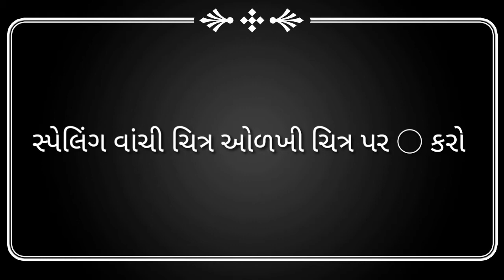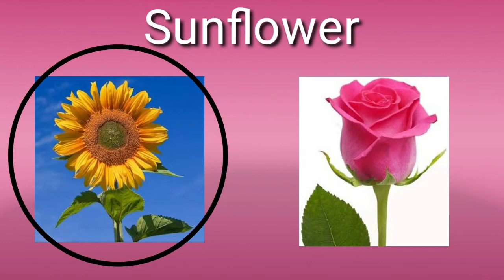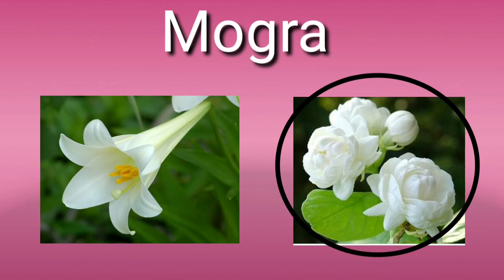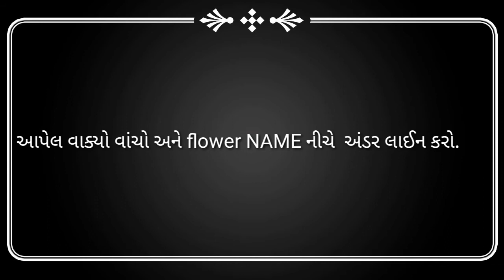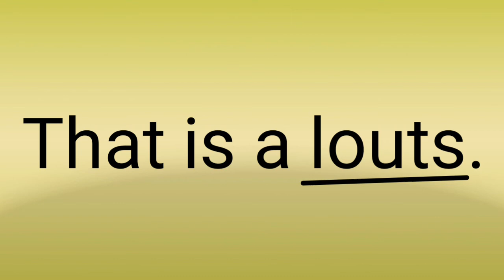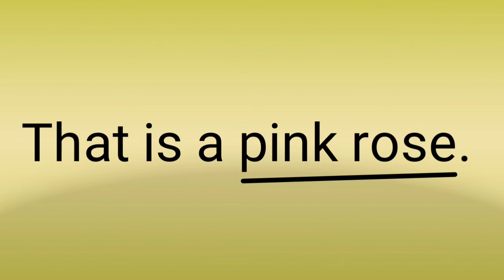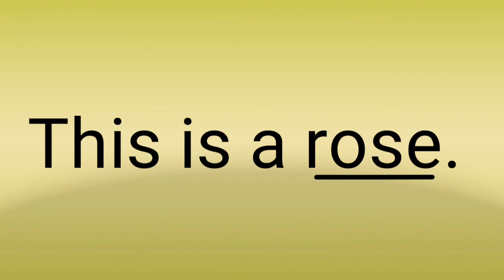GUJ MED ENGLISH STD 1 TOPIC FLOWER NAME PART 2 720p